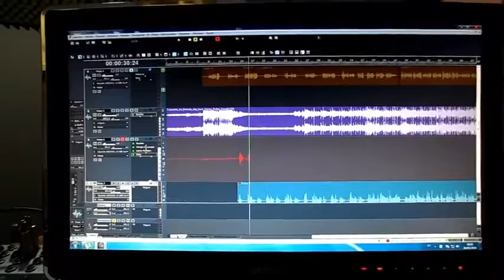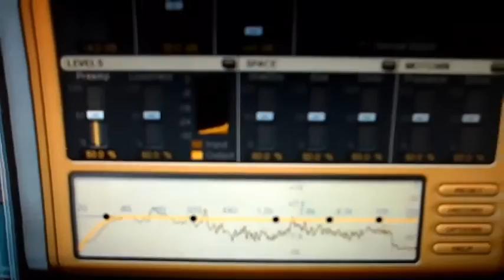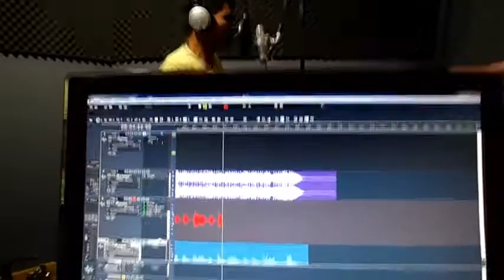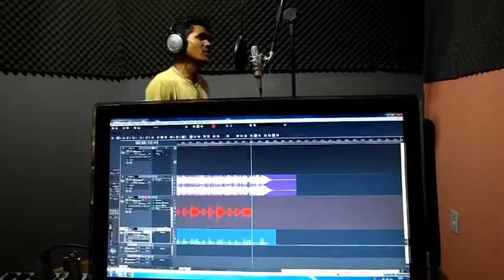sidiclei canta esquecido em betesda